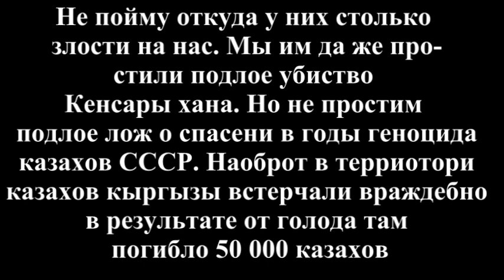Кыргызы Казахов от голода не спасали это миф.